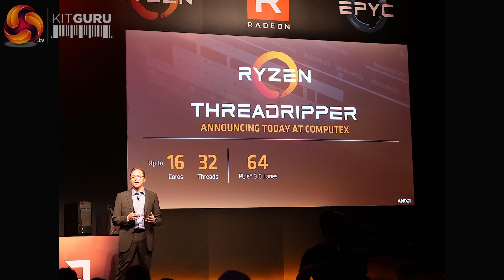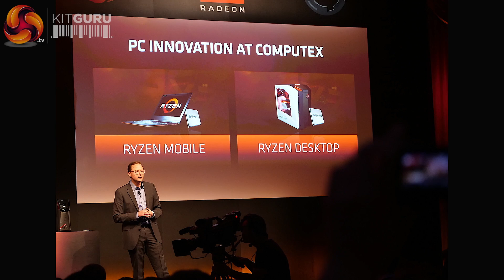AMD Threadripper and VEGA: Luke and Leo Discuss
At Computex Leo and Luke sat down in their hotel and discussed various topics of interest. In this video they discuss the upcoming AMD Threadripper and VEGA platforms. It looks like its going to be a really good year for AMD.

Read more over here: COMING SOON